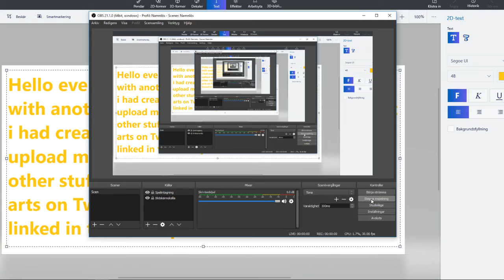I have a DeviantArt account